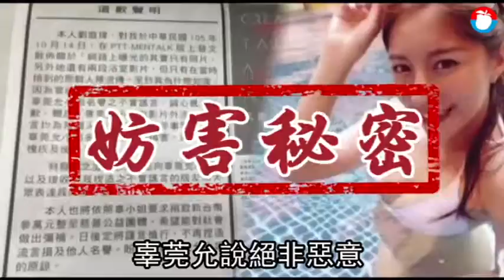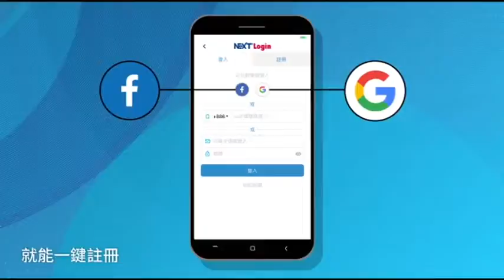【閨密偷拍】鮪魚找律師提告Nono 今突取消製作筆錄 | 蘋果娛樂 | 蘋果新聞網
原本是好姊妹的宅男女神Nono（辜莞允）與徐瑋吟（鮪魚），今年三月到帛琉出外景時，Nono涉嫌偷拍鮪魚換衣服，事後將鮪魚裸照上傳雲端硬碟，甚至轉傳給男友欣賞，鮪魚怒質但Nono否認，檢視Nono手機卻發現，Nono已把裸照傳給男友欣賞，鮪魚決定委請律師提告。林口警分局原訂今天上午11時許傳喚鮪魚說明，但鮪魚委請律師請假，另擇他日前往警局。